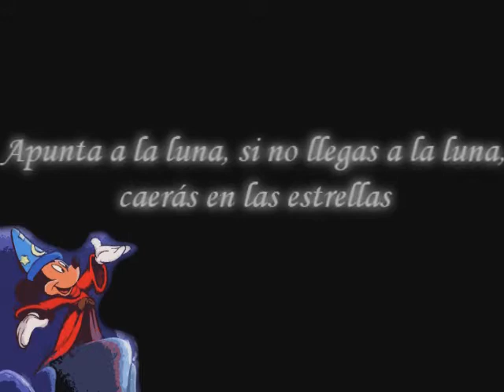Banco de Estudiantes del Perú